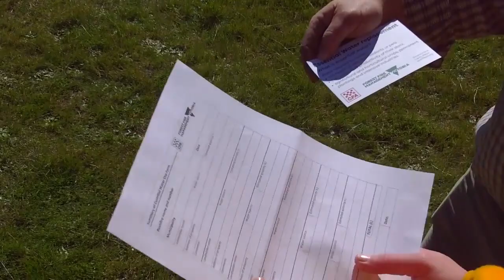Water replacement policy